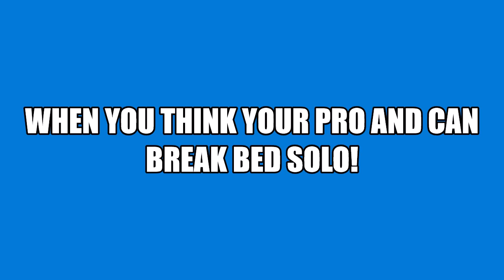WHEN YOU THINK YOUR TOO PRO!